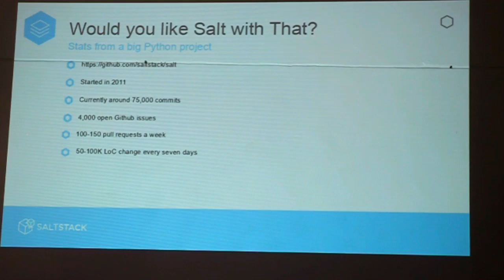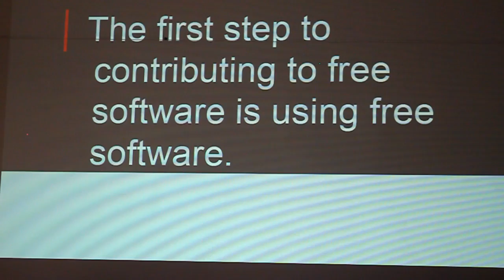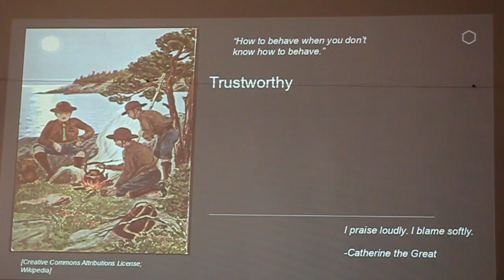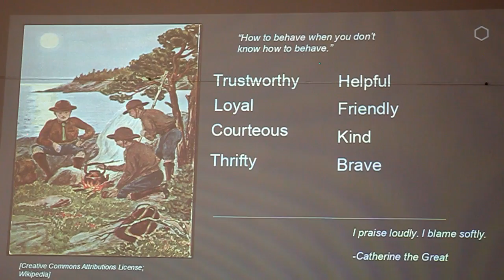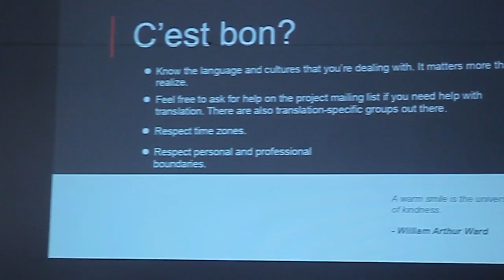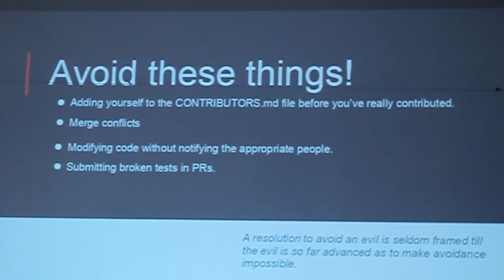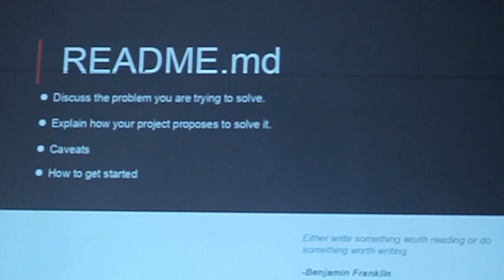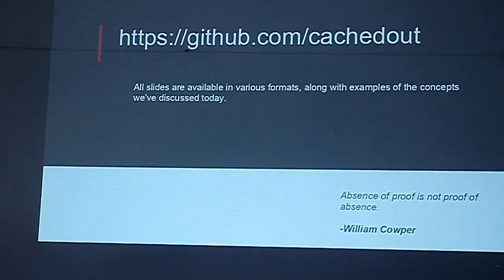"Please do not feed the maintainers" How to run away & join the free software movement